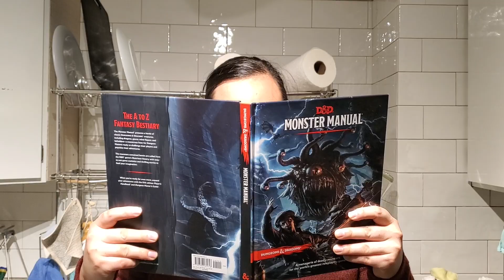Ohana Arts - Holiday Heist Hullabaloo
Join Ohana Arts on December 12th for a one-of-a-kind, virtual interactive theatrical event!